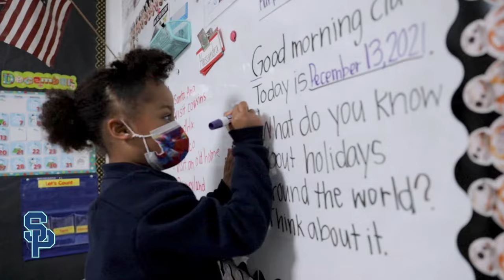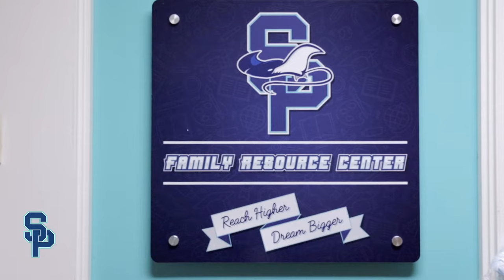Scholarship Prep Orange County Programs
Scholarship Prep is an award-winning charter school network in Southern California that currently operates 3 public charter schools across Los Angeles, Orange, and San Diego Counties. Founded in 2016, Scholarship Prep is committed to creating community change by operating university-inspired, trauma-informed public schools for all students, especially those experiencing homelessness or those in the foster care system.